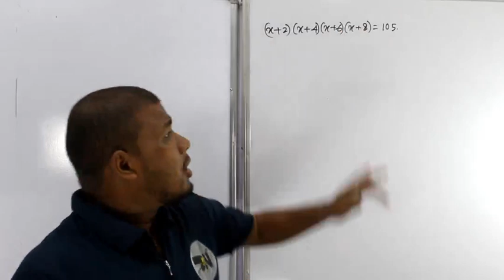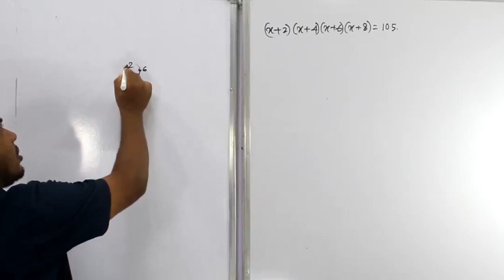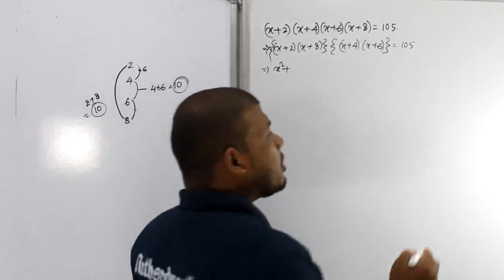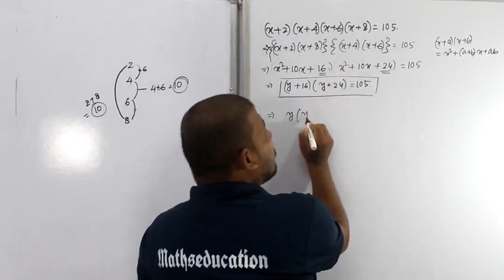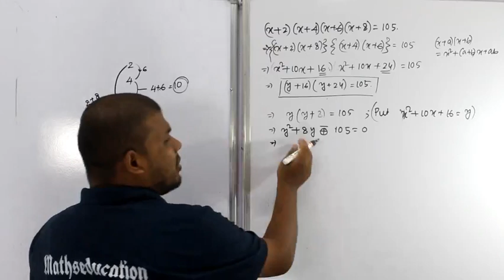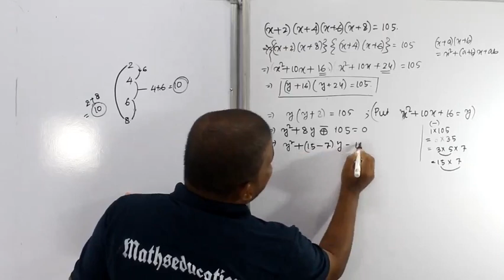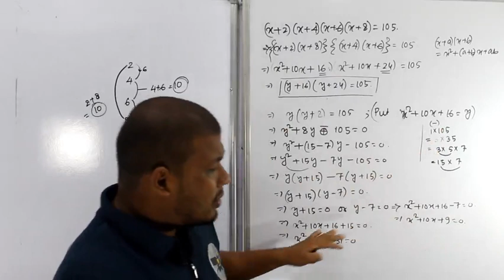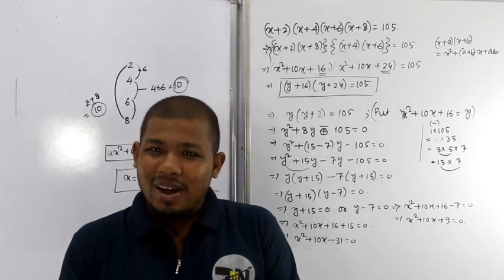youtube video #-XQv9kNoxFo